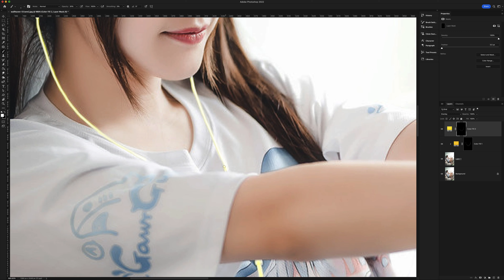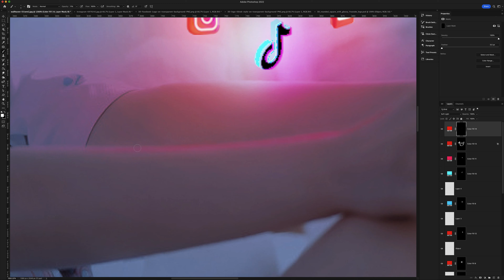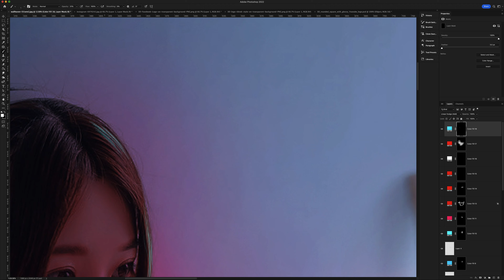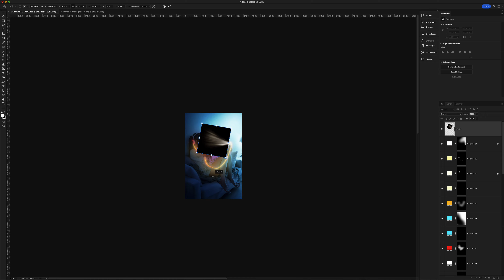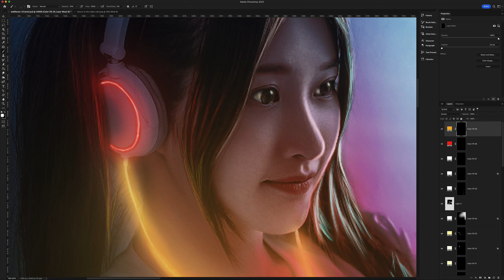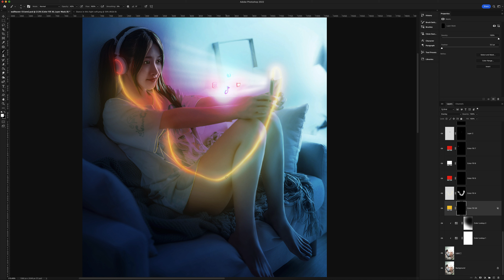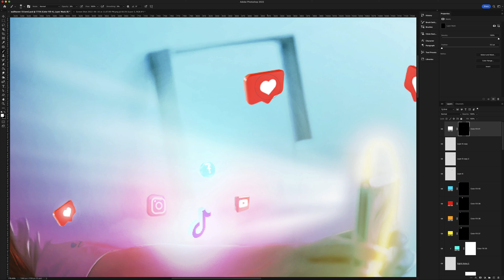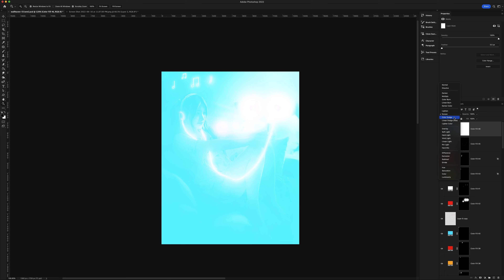How to make Lighting effects in Photoshop | Photoshop tutorial😋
In this tutorial, you will watch the process of creating social media manipulation in photoshop with Lighting effects and glow light. I used just one picture to make these Lighting effects (artwork), I will show you how you can create Lighting effects just with some simple tools.